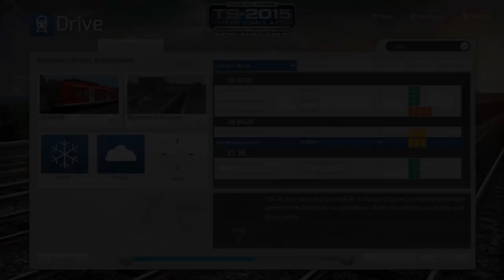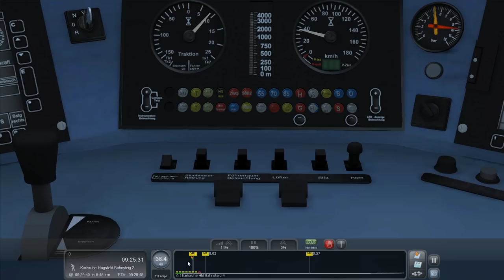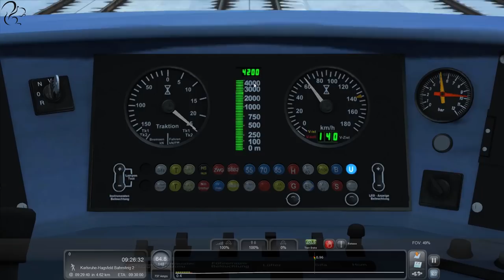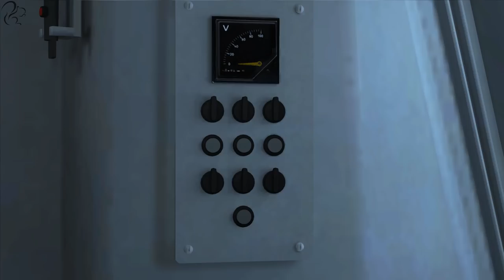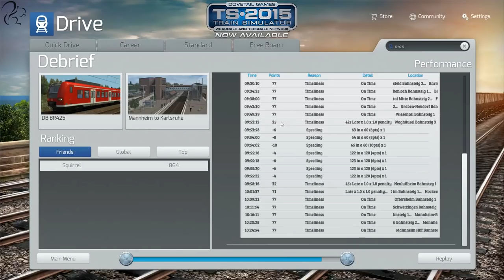TS2015 - Mannheim to Karlsruhe (DB BR425)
It's a cold winter morning as I drive a DB BR425 passenger service to a tight schedule from Mannheim to Karlsruhe.